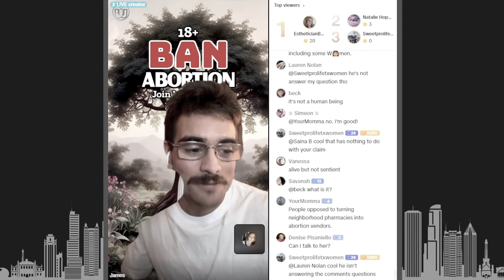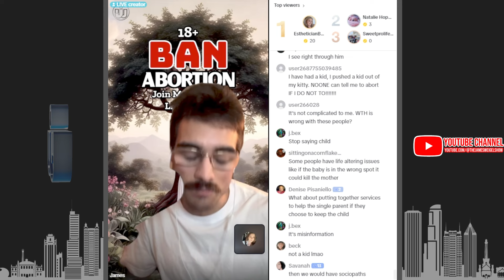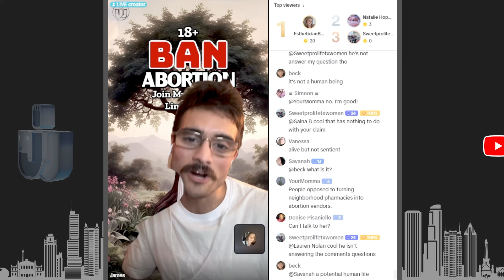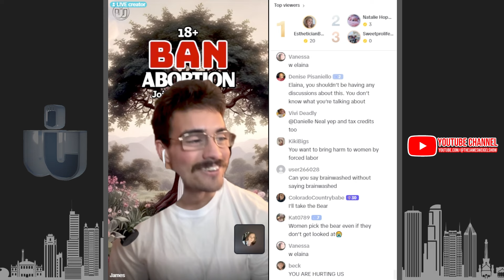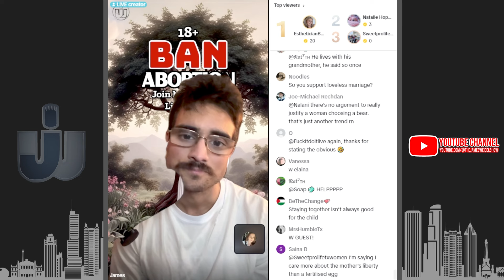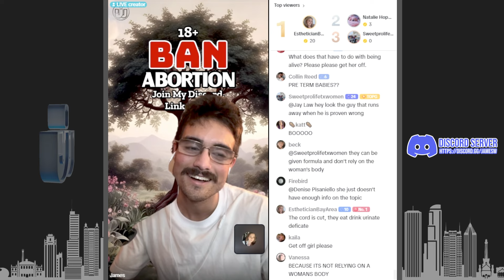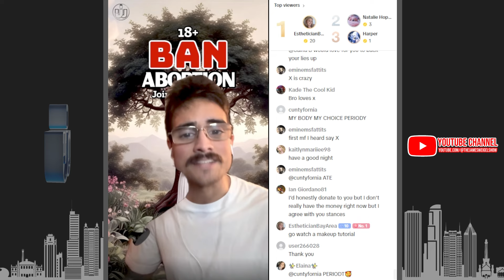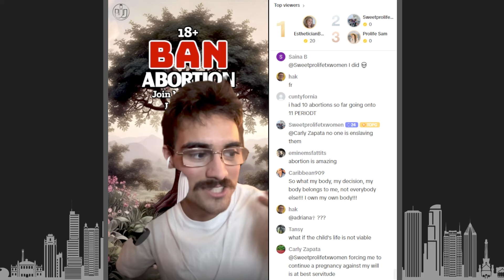Pro-choicer would pick THE BEAR over me.....but why?? (livestream clip)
A few conversations from a recent livestream. As Always, I greatly appreciate your support.